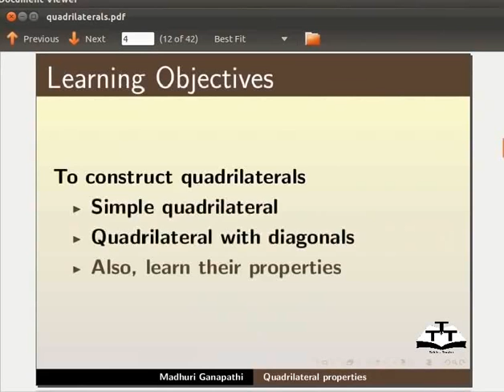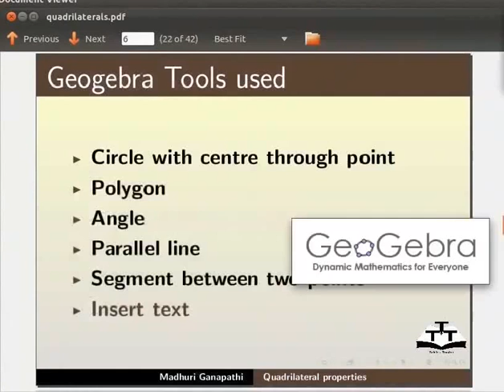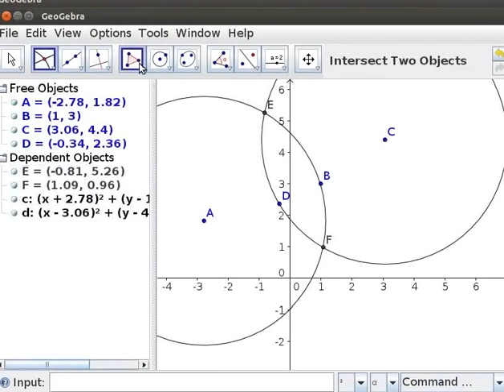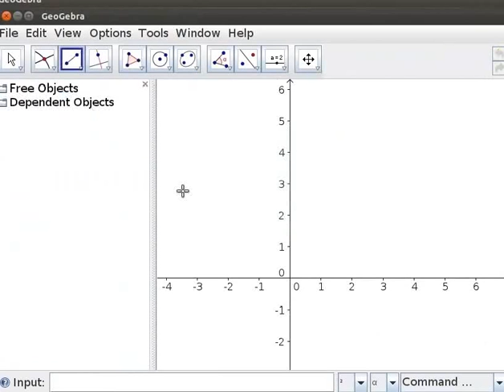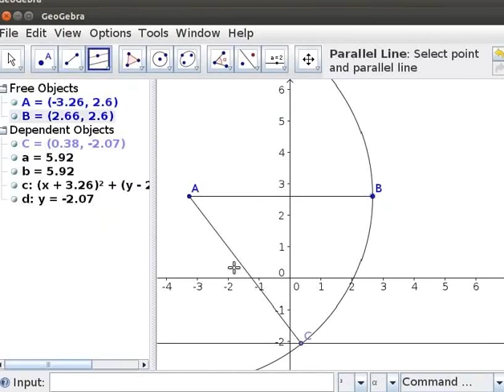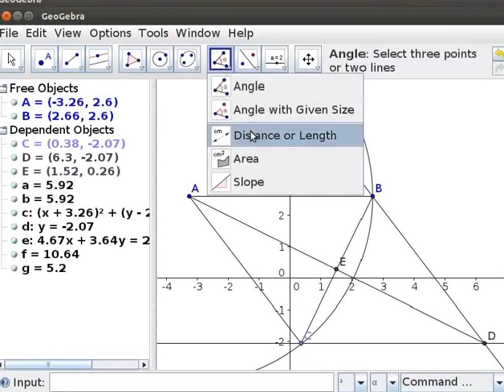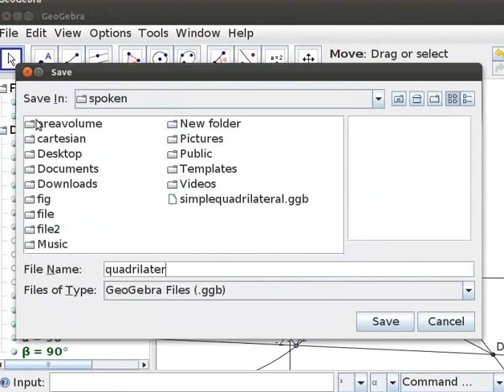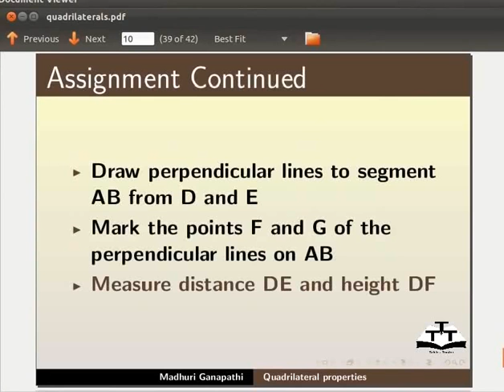Understanding Quadrilaterals Properties - Nepali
चतुर्भुज को बिशेषट हरु बुझ्न
 जिओजेब्रा मा प्रयोग हुने साधनहरु
 कुनै बिन्दुमा केन्द्र भएको वृत
 बहुभुज
कोण
समानान्तर रेखा
दुई बिन्दुहरु बिचको खण्ड
 इन्सर्ट टेक्स्ट
 सामान्य चतुर्भुज
 डायगनल सहितको चतुर्भुज